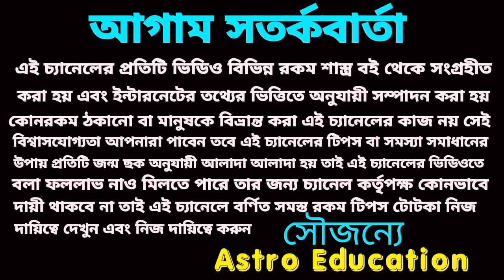এই পাঁচটি রাশির কোটি টাকার স্বপ্নপূরণ হবে!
শনি মহারাজ সর্বশক্তিমান এই পাঁচটি রাশির কোটি টাকার স্বপ্ন পূরণ হতে চলেছে